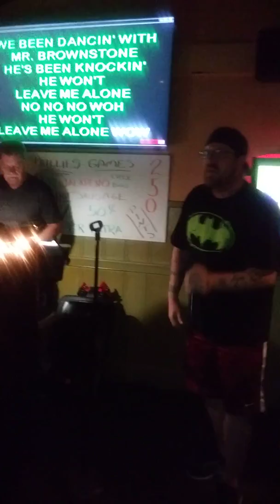August 18, 2018